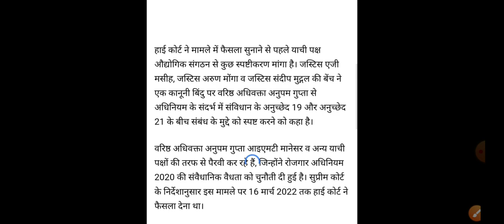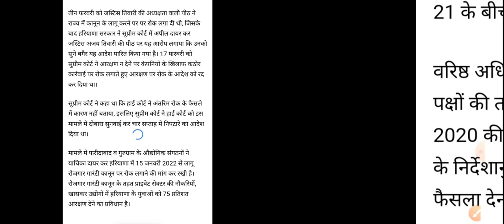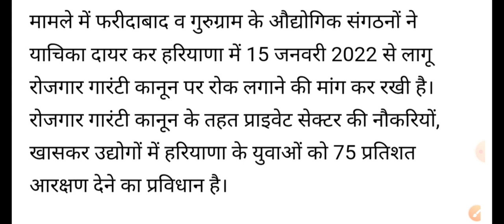पंजाब हरियाणा हाईकोर्ट का सख्त आदेश // सुन लो सभी//haryana high court big decision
पंजाब हरियाणा हाईकोर्ट का सख्त आदेश जारी सुन लो सभी//haryana high court big decision